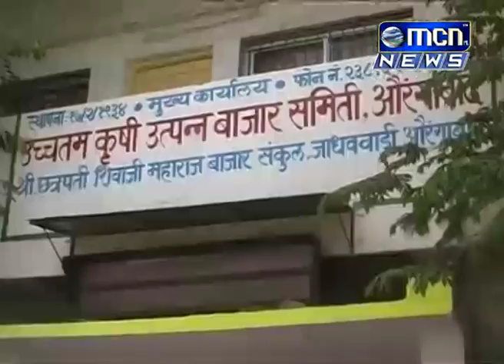कृषी उत्पन्न बाजार समितीमध्ये शेतकरी आता आडत मुक्त झाला असून शेतकरी आपला माल कोठेही विकू शकतो अशी म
कृषी उत्पन्न बाजार समितीमध्ये शेतकरी आता आडत मुक्त झाला असून शेतकरी आपला माल कोठेही विकू शकतो. अशी माहिती बाजार समितीचे सभापती संजय औताडे यांनी दिली.